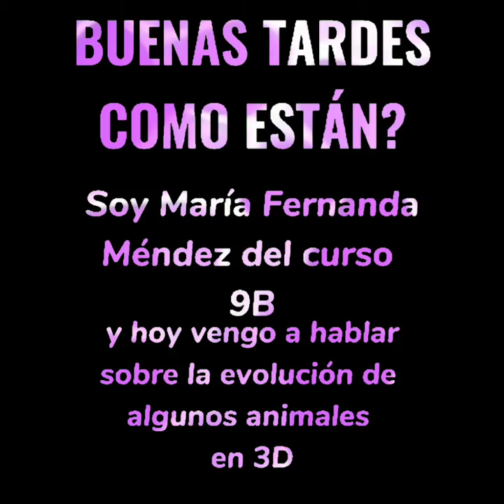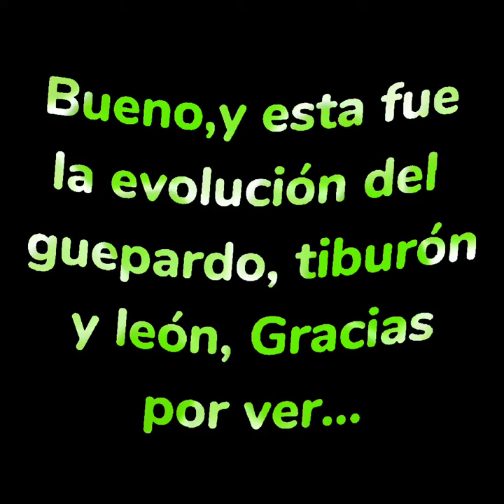Exposición de el Guepardo, Tiburón y El León en 3D y su proceso evolutivo